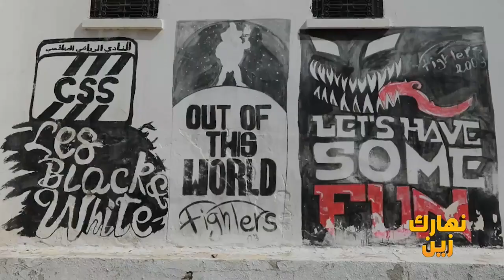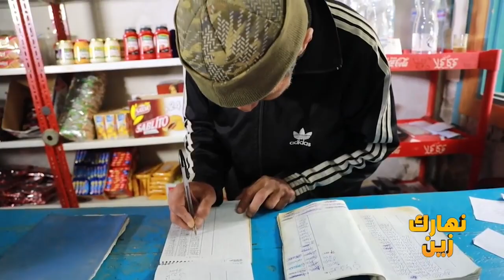نهارك زين / NHAEREK ZIN / 23-03-2021/Partie 1